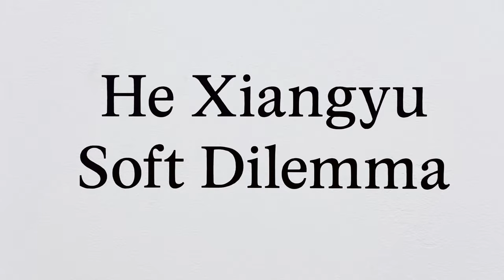Andrew Krep Gallery: He Xiangyu - Soft Dilemma (NY Gallery Vlog) [4K] / NYC Gallery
Andrew Krep Gallery: He Xiangyu - Soft Dilemma (NY Gallery Vlog) / 뉴욕 갤러리

Dates: January 15 - February 20, 2021